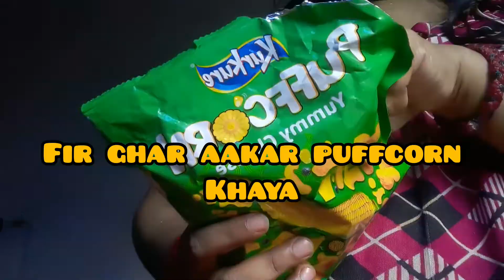मै 😊🍿अपनी daily routine ke sath aap sb ke liye ek pyara sa vlog lekar aai hu.🙏dailyvlogs